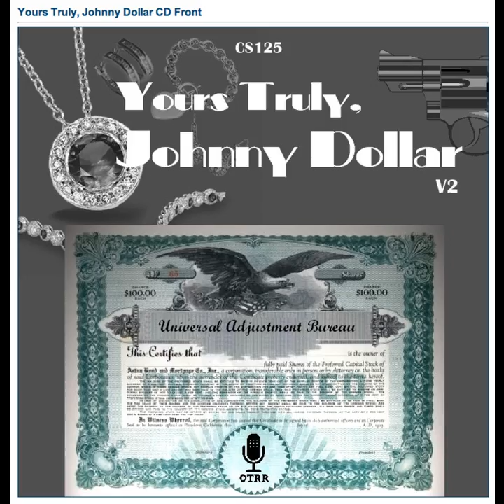Yours Truly, Johnny Dollar - 571124 562 The Hope to Die Matter